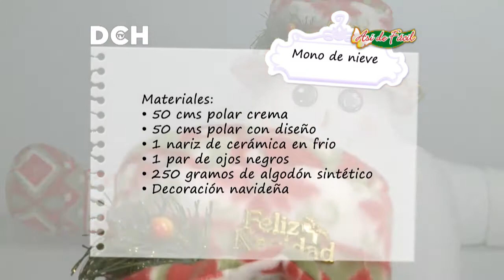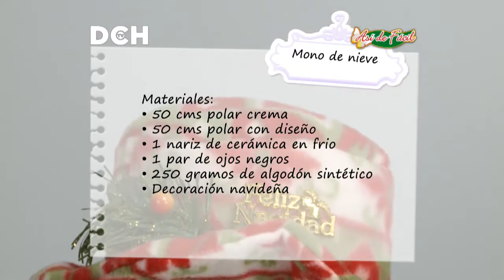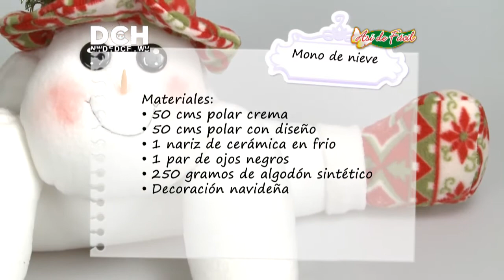Mono de Nieve